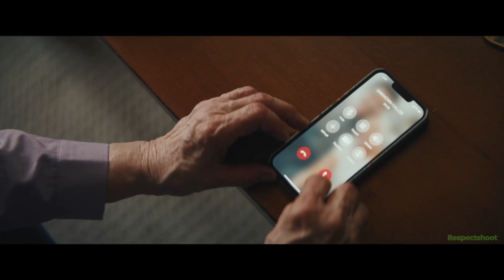Thelma Movie Clip - 4K Ultra HD (2024)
Check out the new clip for Thelma 2024 !

Stars : June Squibb, Fred Hechinger, Richard Roundtree

Director :  Josh Margolin

Synopsis : When 93-year-old Thelma Post gets duped by a phone scammer pretending to be her grandson, she sets out on a treacherous quest across the city to reclaim what was taken from her.

Respectshoot takes you deeper into the best upcoming movies through clips, behind the scenes videos, and exclusive content.